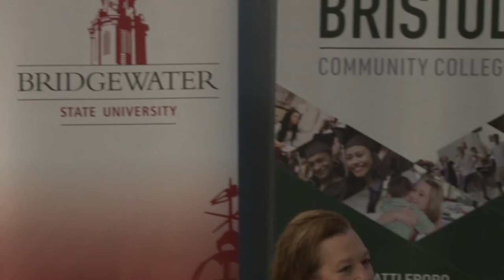Connect 4 Wind Memorandum of Understanding Signing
The presidents of Bristol Community College, UMass Dartmouth, Bridgewater State University, Massasoit Community College, Cape Cod Community College and Massachusetts Maritime Academy sign a memorandum of understanding in providing educational opportunities in the offshore wind industry.